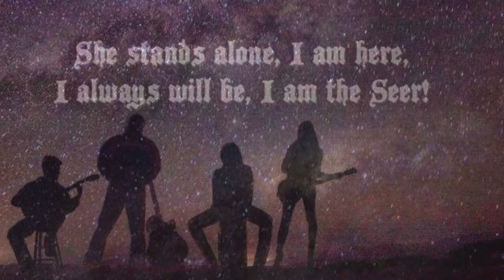Take Me High by graham bradbury and Generations.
A video i compiled for my best mates brother's band generations and his song written and produced called Take Me High. A melodic acoustic sound with pipes. enjoy !